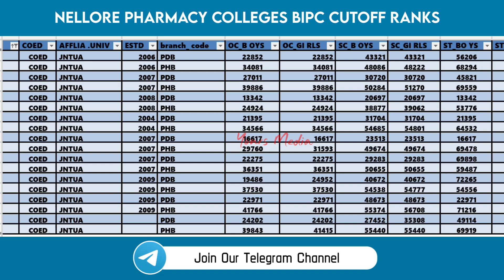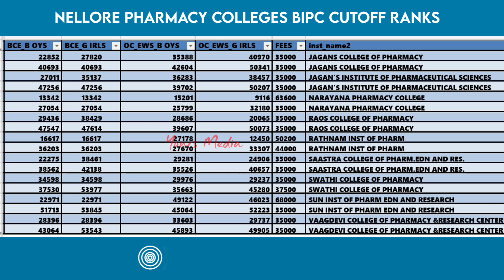Ap Eapcet 2022 BIPC Cutoff Ranks Nellore Pharmacy Colleges | YoursMedia | Ap Eamcet Counseling